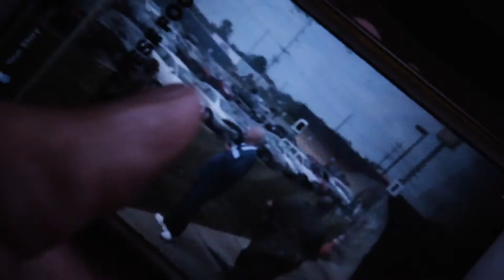NO DATA PLAN Trailer - Los Angeles Asian Pacific Film Festival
A train ride moving from Los Angeles to New York diverges into unruly directions of consciousness, voices share thoughts, dreams, and histories evoking images far away from the trains interior. While capturing these landscapes and interiors, the images illustrate an undocumented subjectivity, a site of movement and fugitivism in America.